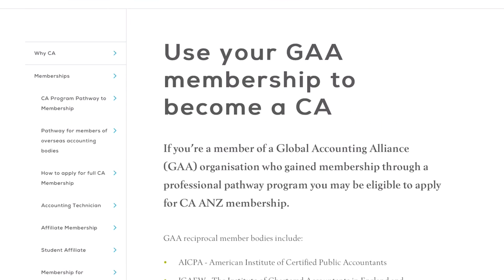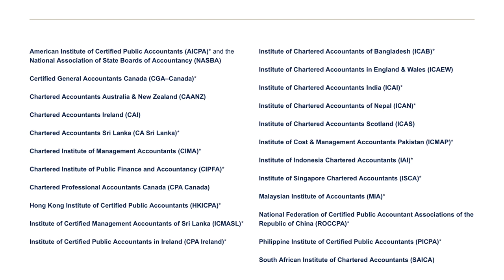What are the options for overseas accountants to gain an Australian professional body membership?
I’ve been receiving a lot of questions about how you might become a member of an Australian profession accounting body if you are already a member of an overseas body. I’ve done some research and found these options.

Filmed on the iPad Pro using the Filmic Pro app.
Audio - RØDE wireless go.
Edited in Lumafusion
Music licenced through Soundstripe